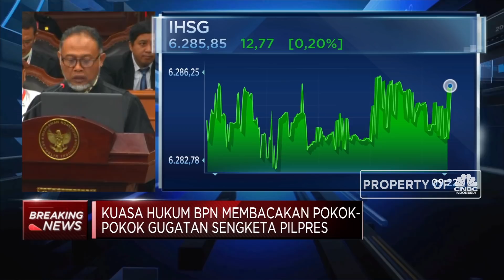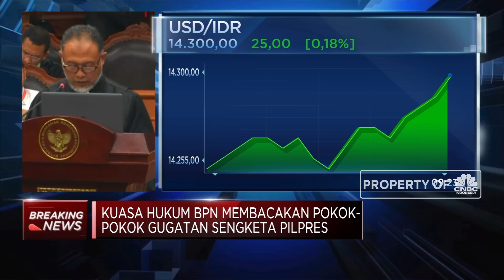Sidang Sengketa Pilpres 2019 : Pembacaan Pokok Gugatan Sengketa (BPN)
Mahkamah Konstitusi (MK) hari ini (14/6) menggelar sidang perdana sengketa Pilpres 2019 dengan agenda pemeriksaan pendahuluan dari pemohon. Dalam hal ini siding dihadiri oleh pihak pemohon yaitu tim hukum pasangan calon presiden dan wakil presiden nomor urut 02 Prabowo-Sandi, pihak termohon yaitu KPU, sedangkan pihak terkait adalah tim hukum pasangan calon presiden dan wakil presiden nomor urut 01 Jokowi-Ma'aruf dan Bawaslu menjadi pemberi keterang.

Selengkapnya saksikan breaking news siding  sengketa pilpres 2019 dalam Squawk Box, CNBC Indonesia (Jum’at, 14/6/2019)